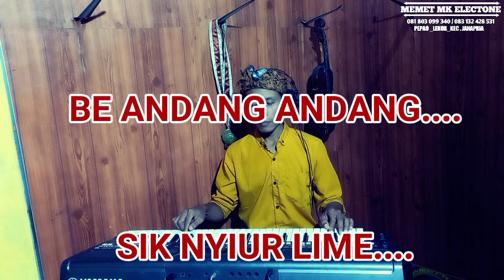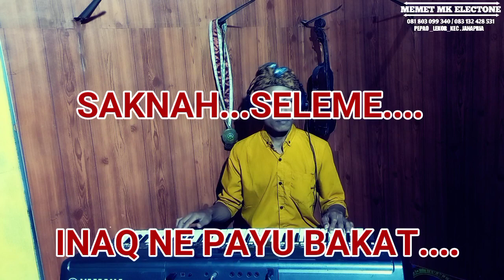KARAOKE SASAK -PELIH PETITIS -pelita harapan -keroncong asik@MEMET_MK_